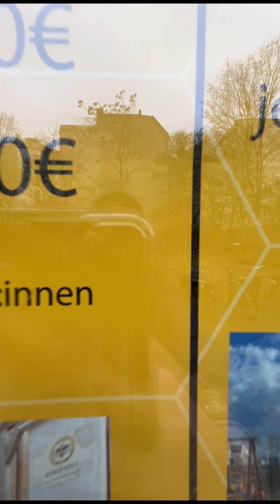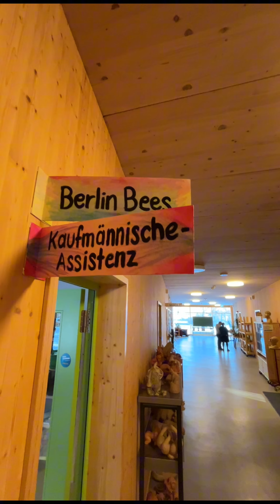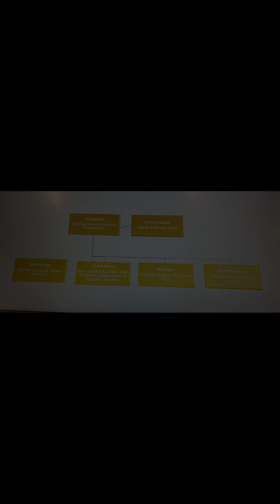Berlin Bee´s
SFM24 präsentiert: Schülerfirmen stellen sich vor! Nehmt am Voting teil und seid gespannt auf die Gewinner des Videowettbewerbs. Die drei Videos mit den meisten "Likes" auf YouTube gewinnen das Publikumsvoting. Zusätzlich wird eine Fachjury die Videos bewerten und ihre Meinung abgeben, wodurch sie eine wichtige Stimme bei der Entscheidung haben wird.